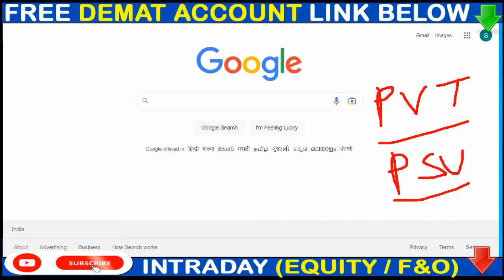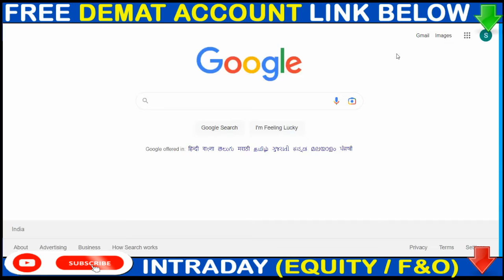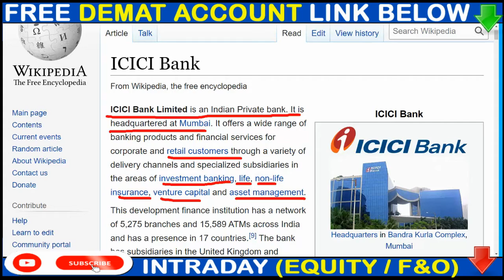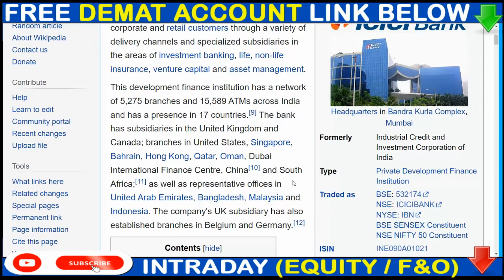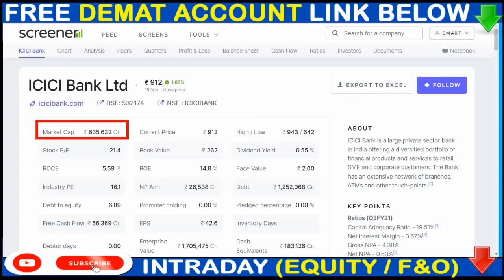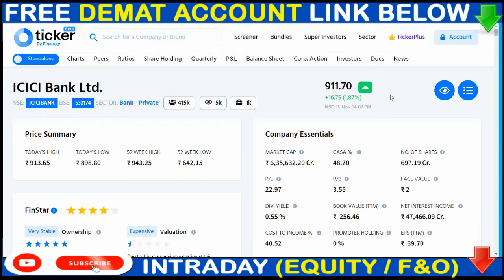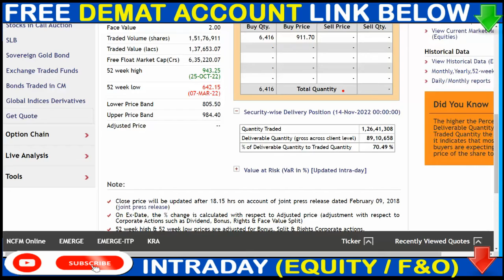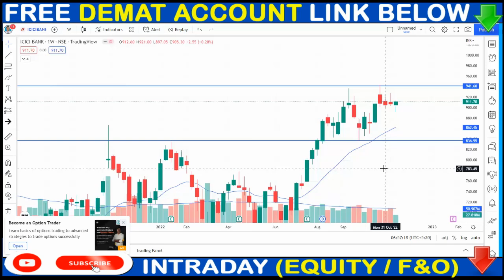ICICIBANK SHARE TODAY NEWS🟢 ICICIBANK 80% HIGH DELIVERY💥 ICICIBANK 52W HIGH BREAK